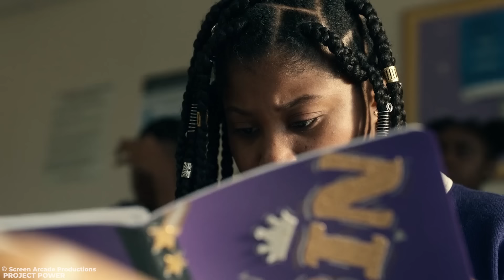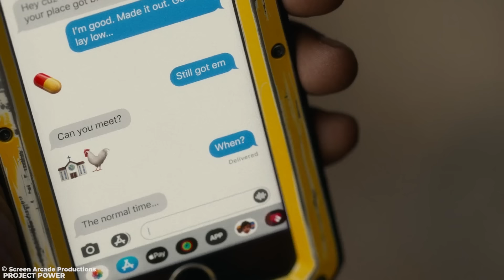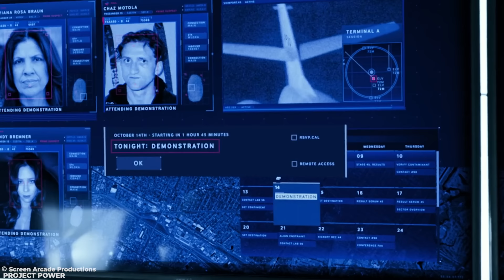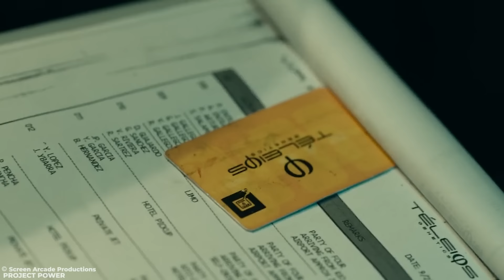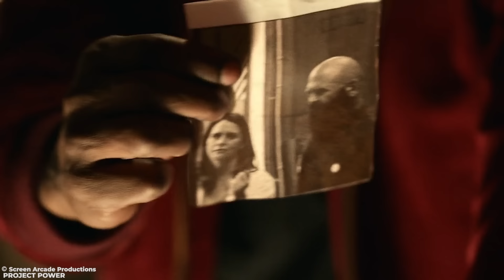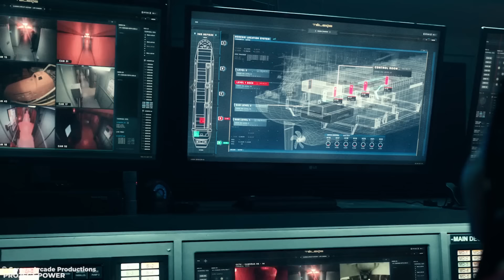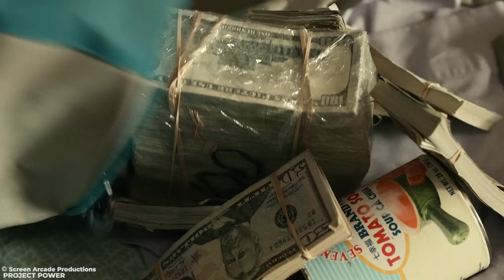In Future, You Take a Pill to Unlock Your Superpowers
Man Takes A Pill to Unlock His Superpower for Just 5 Minutes

This Is a Story Recap for A Drama Movie Called ProjectPower